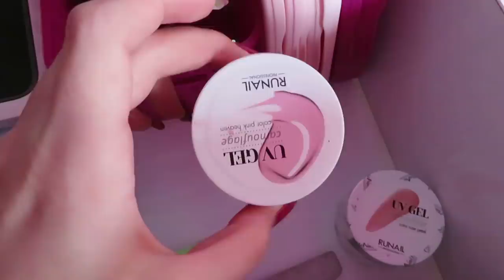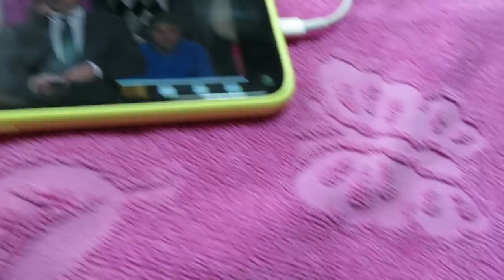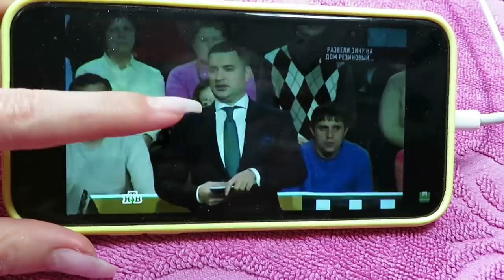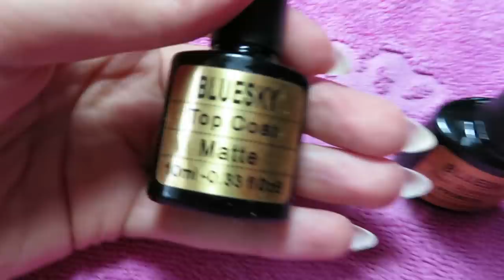ГЕЛЬ ЛАК САМОЙ СЕБЕ ДОМА ЗА 2 ЧАСА / Ayka Emilly